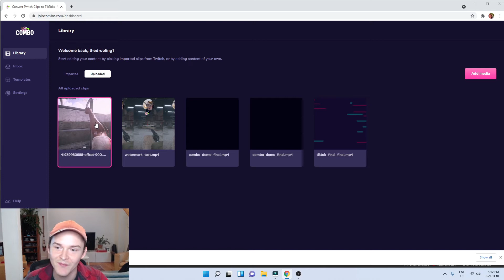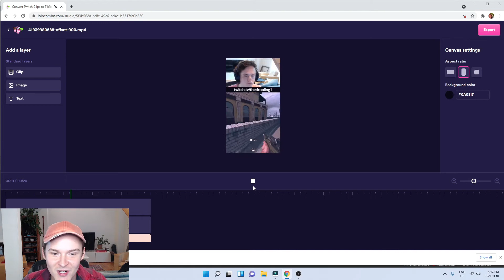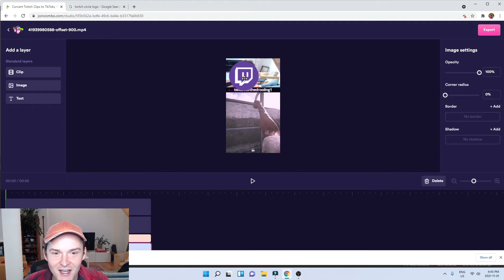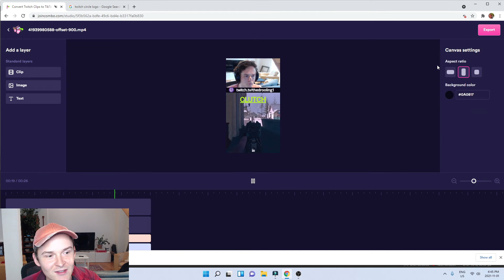How to Add Text and Subtitle Overlays to Videos in Combo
In this video, we'll take a quick look at the different ways you can add image overlays to videos in Combo.